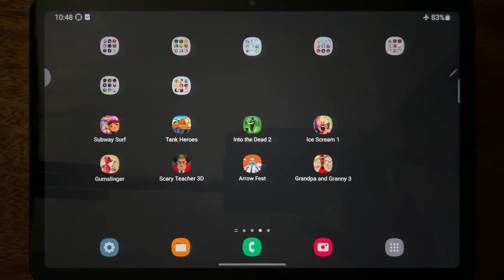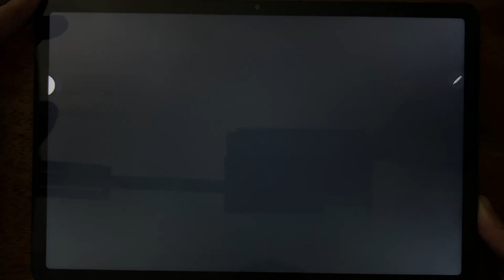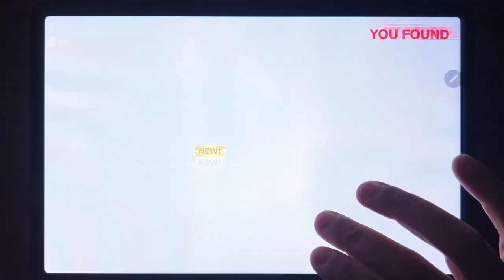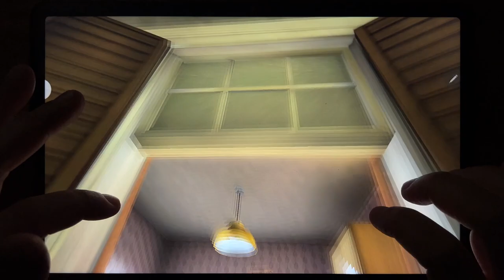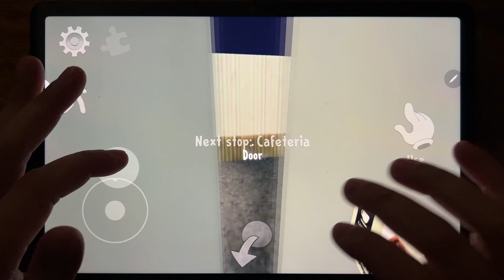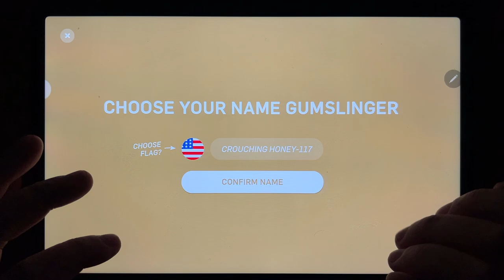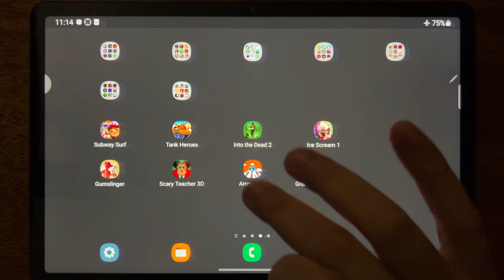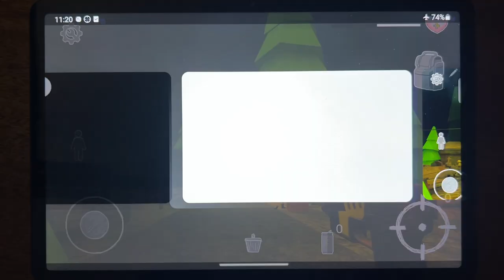Subway Surf, Tank Heroes, Into the Dead 2, Ice Scream, Gumslinger, Scary Teacher 3D, Arrow Fest....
Subway Surf, Tank Heroes, Into the Dead 2, Ice Scream, Gumslinger, Scary Teacher 3D, Arrow Fest, Grandpa and Granny 3